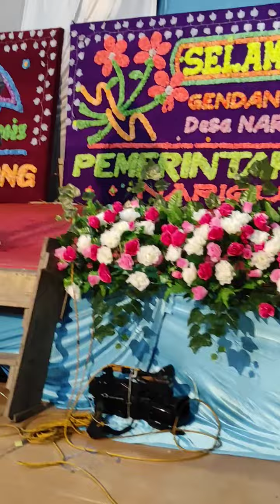page bas lebeng..